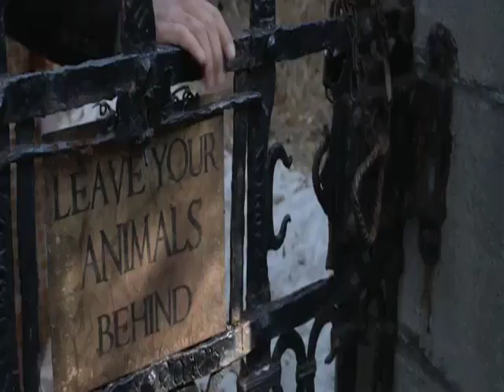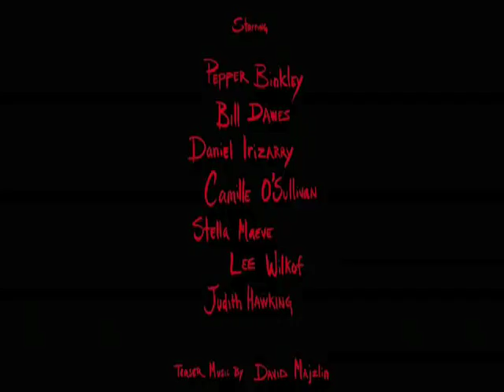Asylum Seekers - Official Trailer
Cast: Pepper Binkley | Bill Dawes | Judith Hawking